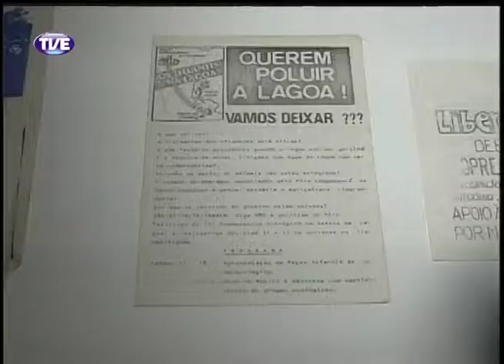Jornal da TVE - Segunda Edição - 01/04/14 Bloco 2